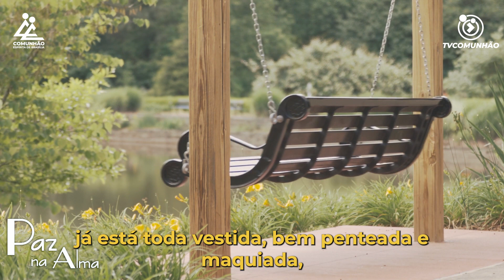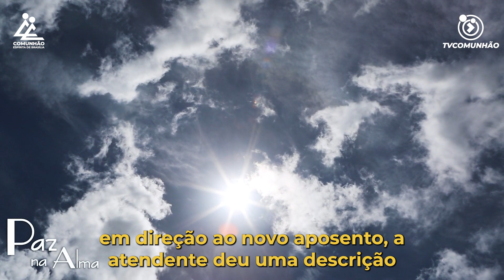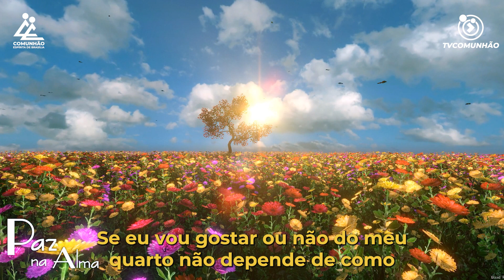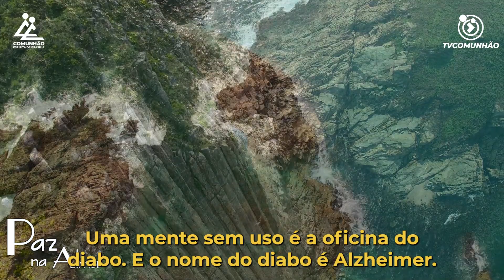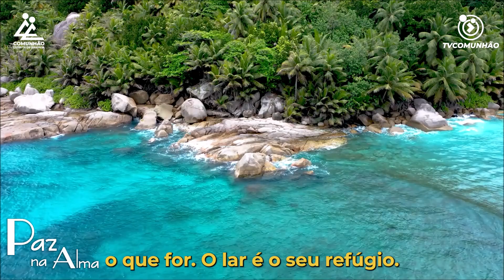Paz na Alma | DIA DA JUVENTUDE